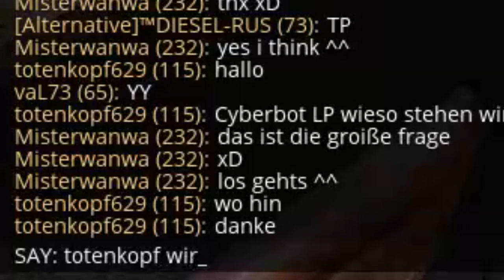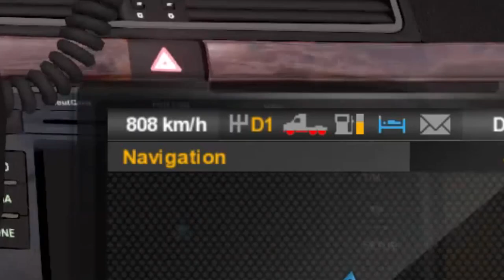SKODA FAHREN NACH SAN FRANCISCO ... ZU VIERT | American Truck Simulator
● American Truck Simulator #002 : SKODA FAHREN NACH SAN FRANCISCO